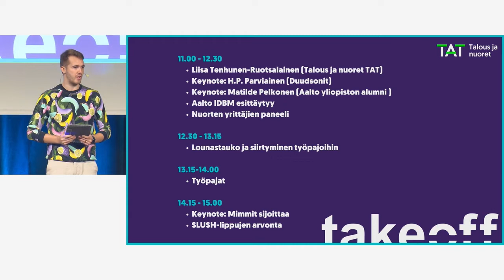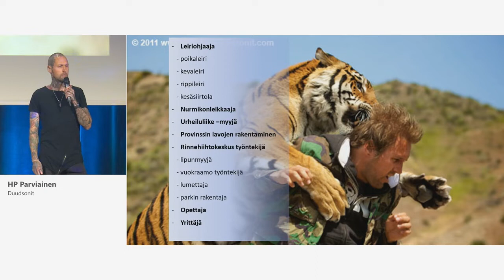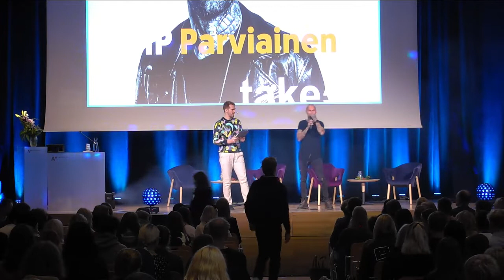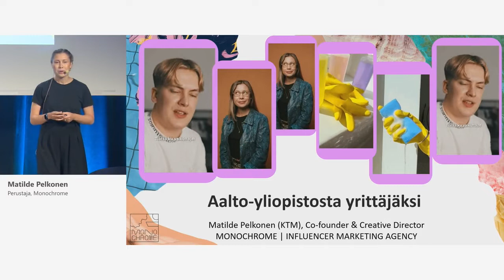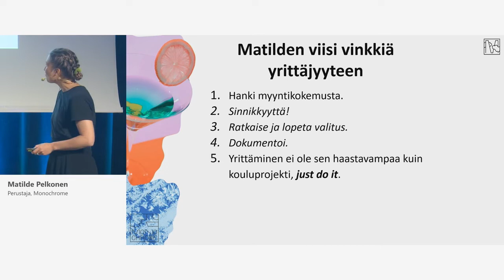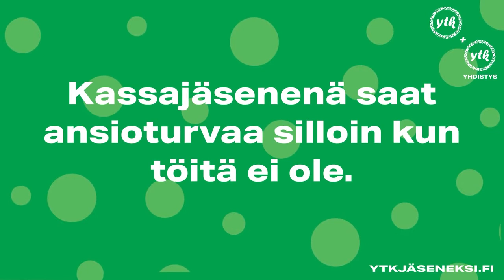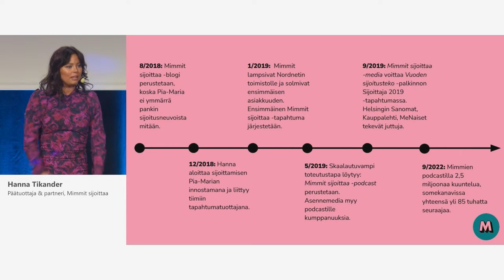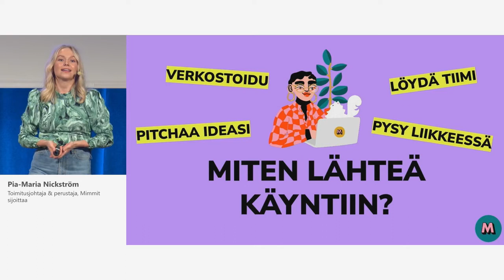TAT Takeoff 2022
Talous ja nuoret TATin Takeoff -tapahtuma järjestettiin 7.9.2022.
Tapahtuma kokosi yhteen yli 2500 lukiolaista ja ammattikoululaista innostumaan yrittäjyydestä.

Tapahtumassa nuoria inspiroivat Duudsonien HP Parviainen, Mimmit Sijoittaa -kaksikko sekä Aalto-yliopiston alumni Matilde Pelkonen. Nuorten yrittäjien paneelissa yrittäjyydestä keskustelivat Kasper Rautalinko, Lotta Sipilä, Atte Pohjanmaa ja Tea Tähtinen.

Lisäksi osallistujat saivat osallistua työpajoihin joita järjestivät Aalto-yliopisto Junior, Nokia, Nordea, Slush ja Duunikoutsi. (Työpajat eivät näy tällä tallenteella)